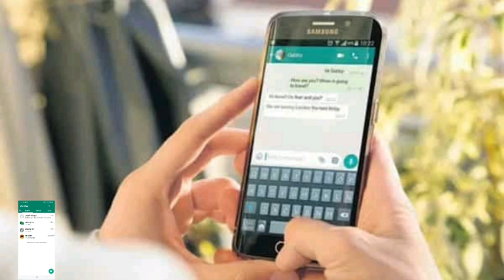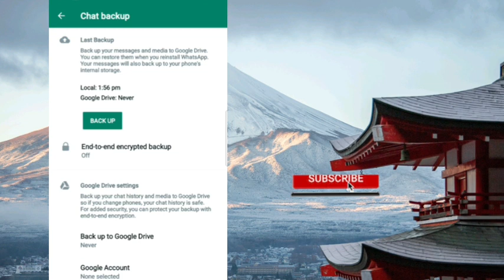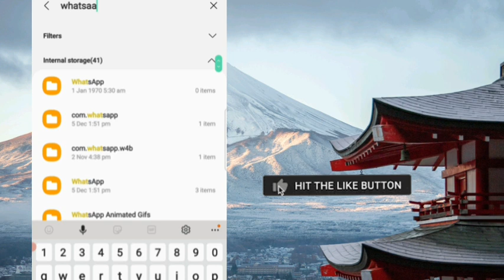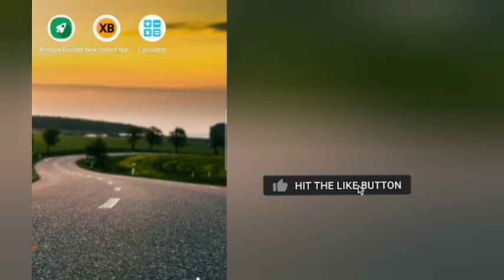without Back up_how to recover whatsapp deleted chat or messages_recover photos,videos chat,messages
guys in this video i show you how to recover whtaspp chat without any backup.watch video complte and enjoy.